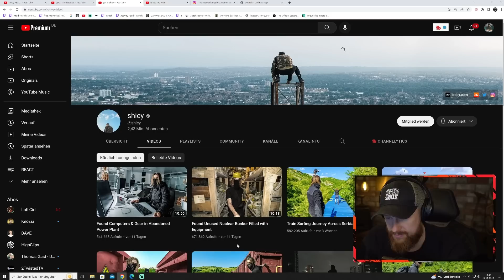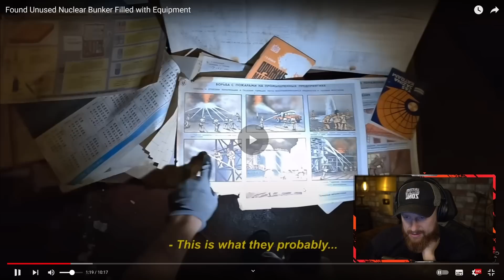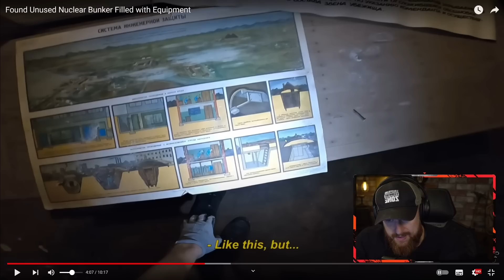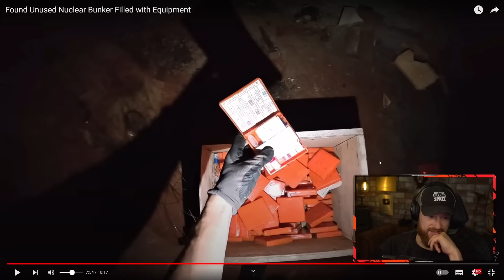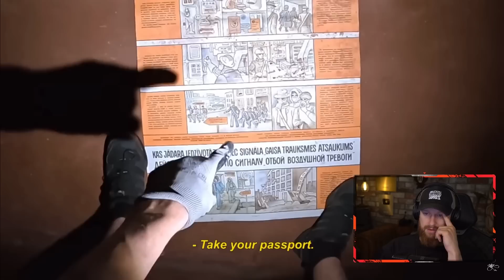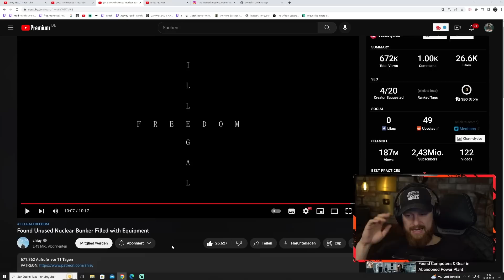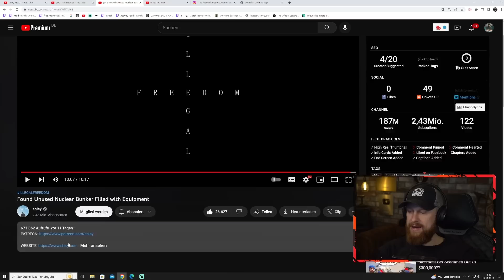7 vs. Wild: Staffel 3 im BUNKER?! - Shiey unterwegs in verlassenem Nuklear-Bunker | Fritz Meinecke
7 vs. Wild: Staffel 3 im BUNKER?! - Shiey unterwegs in verlassenem Nuklear-Bunker | Fritz Meinecke